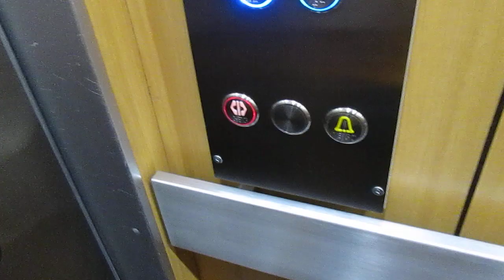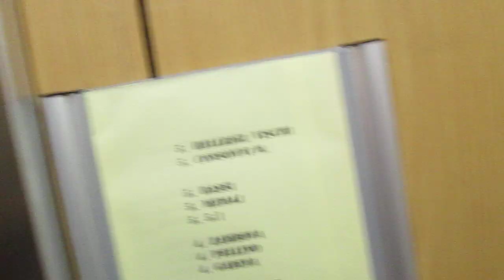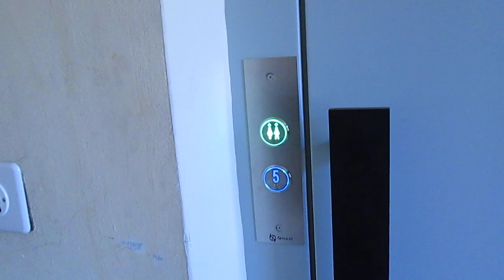Lift Schindler @ Viale Stefano Franscini 27, Lugano Switzerland